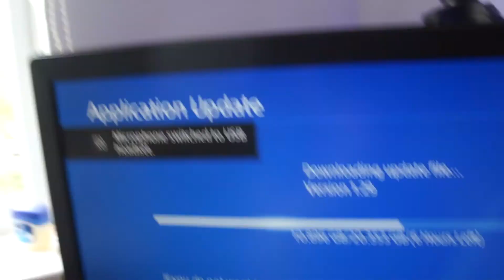VLOG 10 (SECRET PROJECT)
Hello!

📼 Live Stream: lewisevansliveLEWISEVANSLIVE

PC SPECS
GPU: RADON TM RX 480

- SPIKE ♛